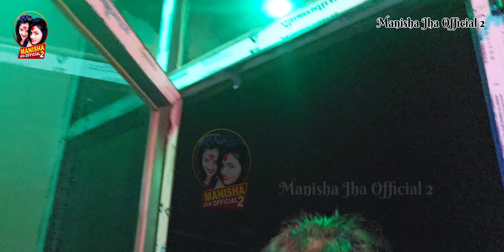हम अपने भाई का बर्थडे कैसे मनाए , आप भी देखिए इस वीडियो के अंत तक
⫸इस गाने को सुनने देखने के लिए आप सभी श्रोतागण को (Team Mahi Manisha)के तरफ से तहेदिल से धन्यवाद⫷धन्यवाद⫷l 🙏🙏🙏🙏🙏